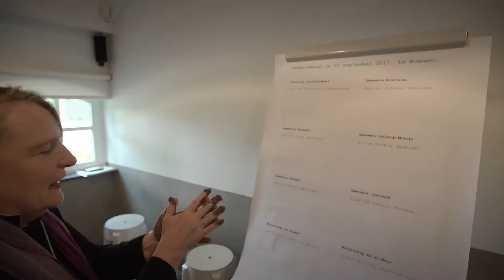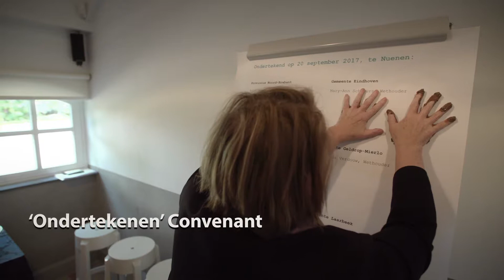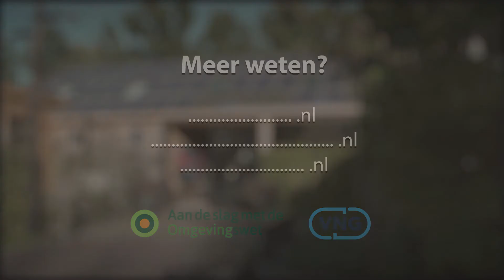Samenwerken voor halen ambities Omgevingsvisie in Dommel en Aa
Samenwerken is nodig in relatie tot het gebruik van ons bodem en watersysteem, dat steeds zwaarder belast wordt. Dat systeem houdt zich immers niet aan de gemeentegrenzen. Om dit te onderstrepen is op 20 september 2017 een pamflet ondertekend. Bestuurders van provincie, waterschappen, gemeenten en Brabant Water gingen hiervoor letterlijk met de handen in de modder.